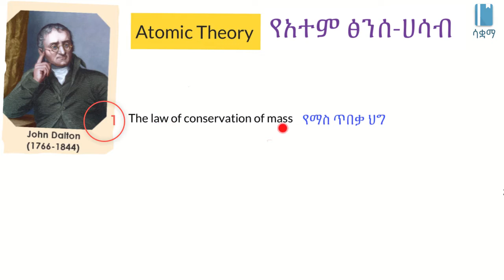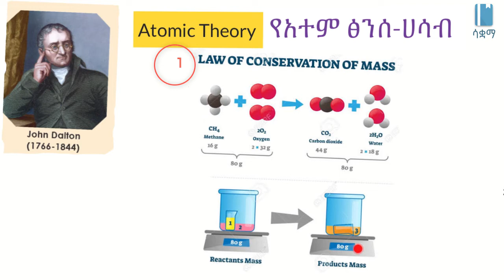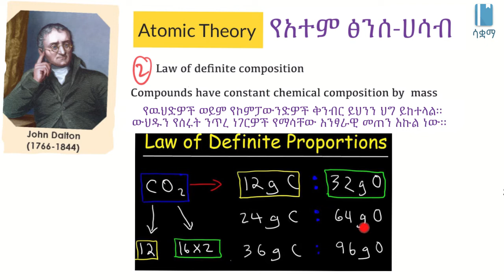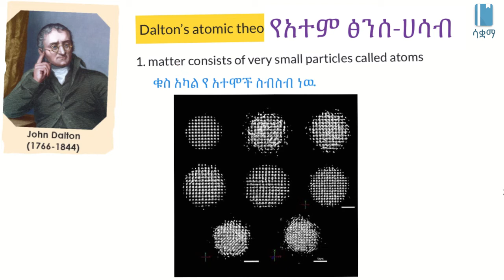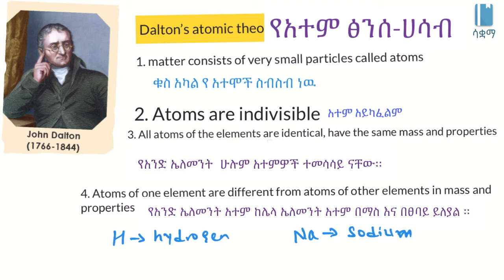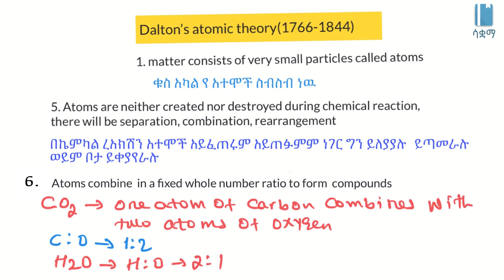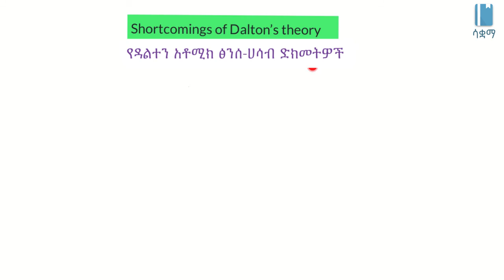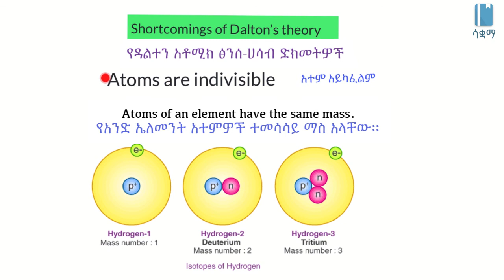Dalton's atomic theory | የዳልተን አቶሚክ ቲዮሪ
In this video, we learn about Dalton's atomic theory, which came about in the 19th Century. This video is based on Unit 4 of Grade 7 of the Ethiopian curriculum. The academic videos published under Saquama (Education for Ethiopia) are in line with the Ethiopian curriculum.

በዚህ ቪዲዮ ስለ የዳልተን አቶሚክ ቲዮሪ እናያለን። ዳልተን የተባልው ሳይንቲስት ይሄንን ሀሳብ ያመነጨው በ19ኛው ክፍለ ዘመን ነበር። ይህ ቪዲዮ የተሰራው በ7ኛ ክፍል ምዕራፍ 4 ላይ ተመስርቶ ነው። በሳቋማ (ኤጁኬሽን ፎር ኢትዮጵያ) ስር የተለቀቁ የቀለም ትምህርት ቪዲዮዎች ከኢትዮጵያ ስርዓተ ትምህርት ጋር የሚስማሙ ናቸው።